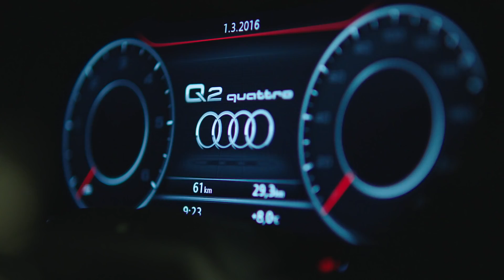The New Audi Q2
Noul Audi Q2

Coupé, SUV or Sportcar? untaggable!
The Audi Q2 is an urban type for everyday and leisure use. Powerful, dynamic and independent - a real character.